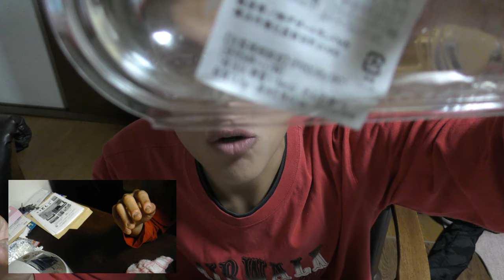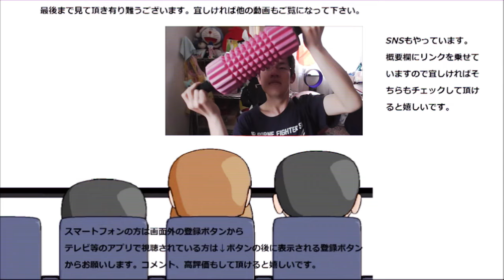ファミリーマート 安納芋のクレープで安納芋をたっぷり堪能出来た！！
ファミリーマート　安納芋のクレープを食べてみました。安納芋を三種類の味わいでたっぷり堪能できました！！大満足です～
贈り物は此方まで↓
〒153-0042